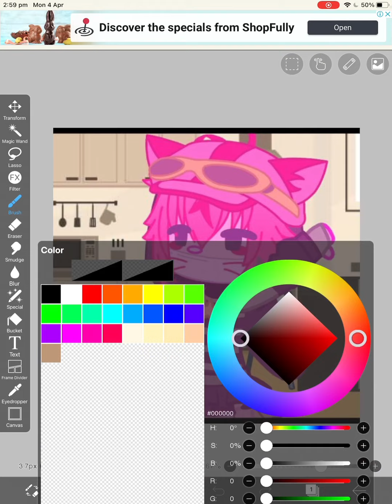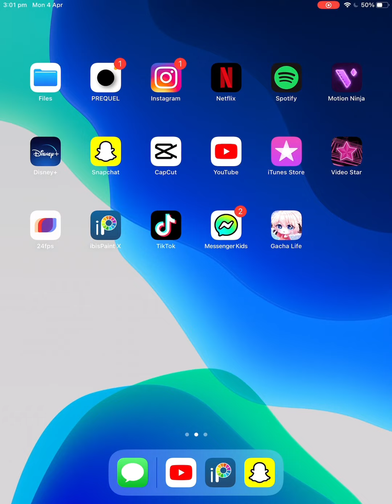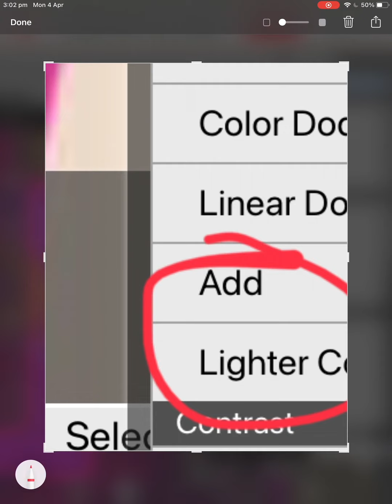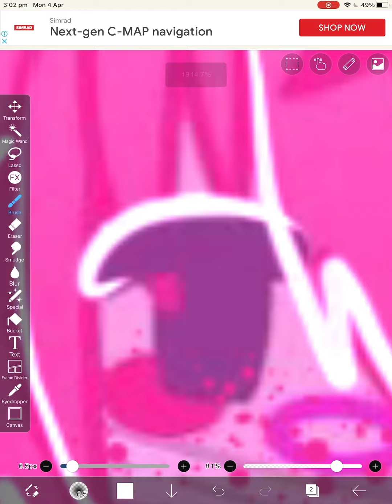Sorry for the wait Heione